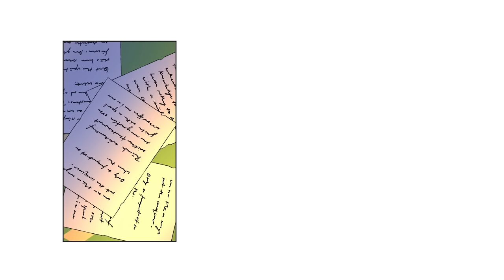9 Traits That Make You More Attractive To Others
Have you ever wondered why some people can attract others to them? It is because they have magnetic personalities. Not everyone has a magnetic personality but we can acquire it with a little practice. If you want to know how they do it, here are a few common traits that magnetic people have developed that help you in your relationships and everyday life.

Writer: Daila Ayala
Script Editor: Isadora Ho
Script Manager: Kelly Soong

References:
Anxiety and sleep. Sleep Foundation. (2021, May 13).
Sáez, F. J. (n.d.). Being Present. Facile Things.
The science of charisma and becoming a more magnetic person. The ONE Thing. (2016, September 15).
Scott, E. (2020, October 11). The differences between Optimists and pessimists. Verywell Mind.
Suttie, J. J. (2017, May 31). Why curious people have better relationships. Greater Good. Retrieved from greatergood.berkeley.edu/article/item/why_curious_people_have_better_relationships.
Winch, G. (2015, March 18). The 7 habits of truly genuine people. Psychology Today.